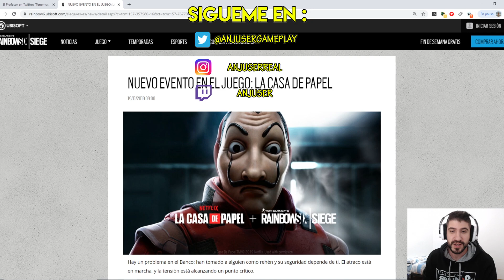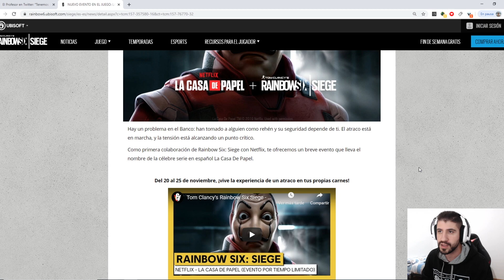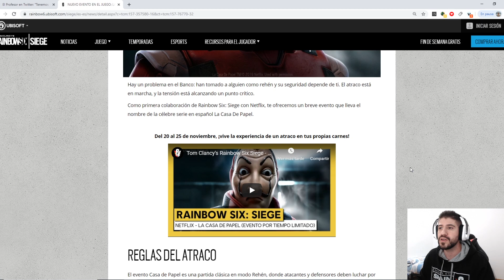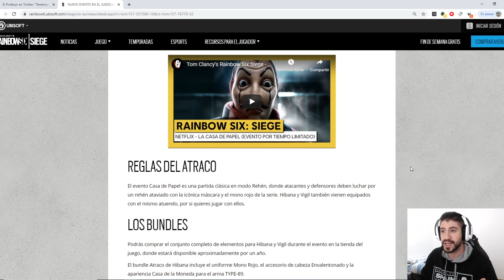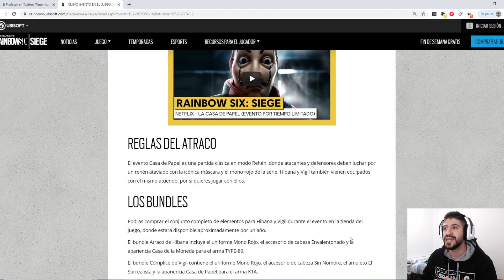EVENTO LA CASA DE PAPEL RAINBOW SIX SIEGE EN ESPAÑOL | SHIFTING TIDES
Nuevo vídeo en español de Rainbow Six Siege, en esta ocasión os traigo un nuevo video donde veremos la fecha del nuevo evento, que llegara a R6 desde el 20 al 25 de Noviembre...LA CASA DE PAPEL! . Espero que os guste!

▶ Videos Interesantes

▶DONACIONES 😊

▶MI PC 🎮

▸PLACA BASE : ASUS Z170 PRO GAMING
▸PROCESADOR: i7 6700k@4.7Ghz
▸T.GRAFICA: GIGABYTE GTX 1070 G1 GAMING 8GB
▸RAM: G.SKILL Ripjaws V Series 16GB (2 x 8GB)
▸SSD: SANDISK SSD PLUS 240Gb
▸HDD: SEAGATE BARRACUDA 1TB 3,5" SATA 7200rpm
▸F.ALIMENTACION: EVGA SUPERNOVA G2 750W 80 Plus Gold MODULAR